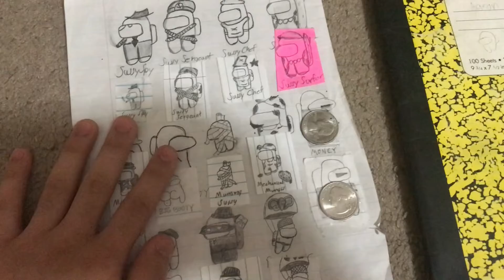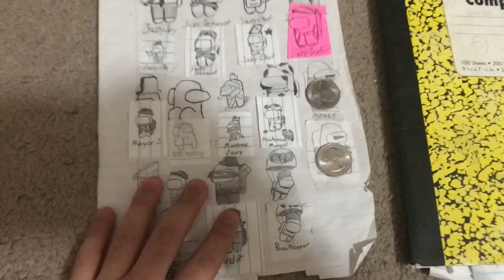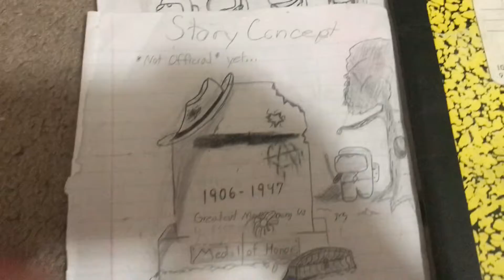What I know about Mungis Hunt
Just me being curious and talk about the Mungis Hunt because only my manager James knows the plot about the Mungis Hunt so it is for me to figure out and you guys as well